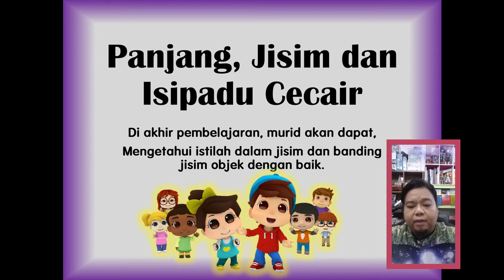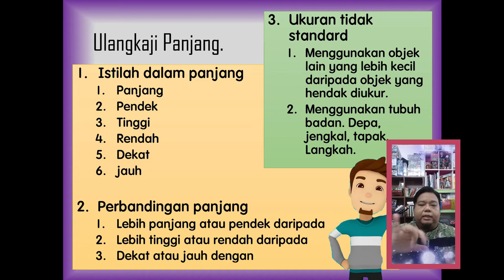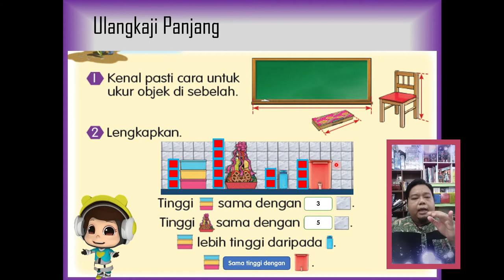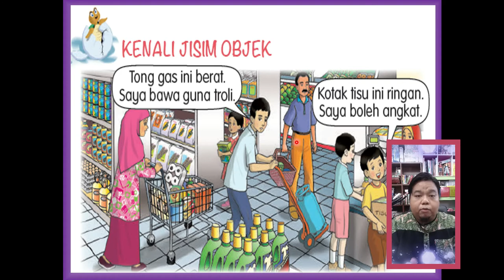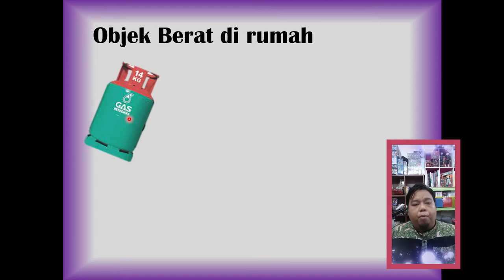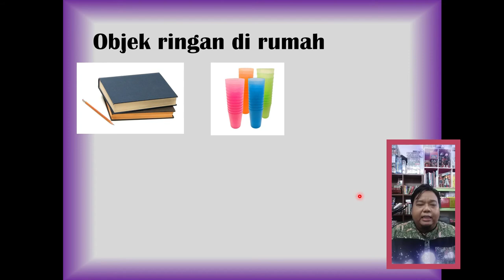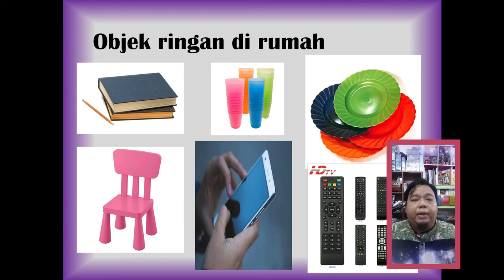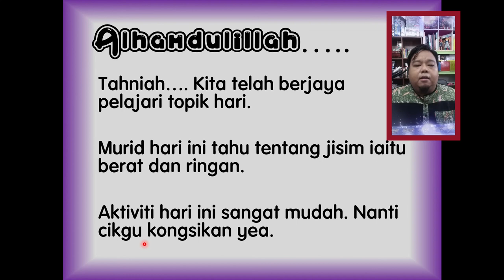MT Tahun 1: Jisim - Pengenalan kepada jisim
JOm berpdpr... jaga kesihatan fizikal dan mental yea...